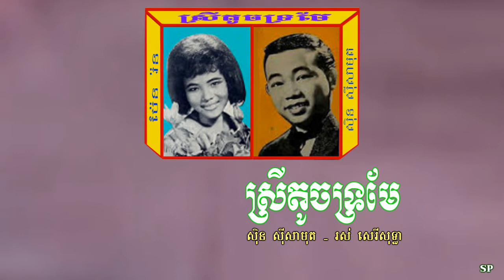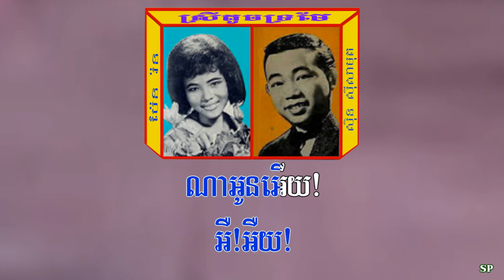Srey toch tror mai _ ស្រីតូចទ្រមែ _ Karaoke